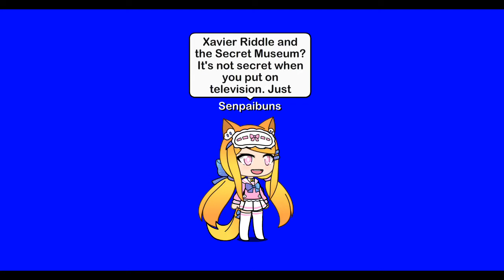Paramount Logo Bloopers 2: tHe PbS kIdS iSsUe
The gang is back again! This time, with the Paramount Mountain.